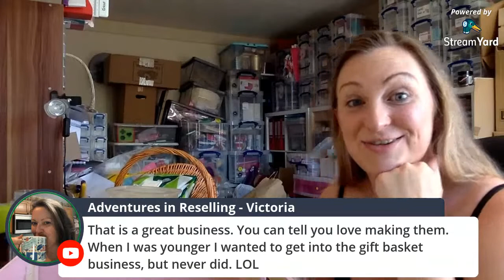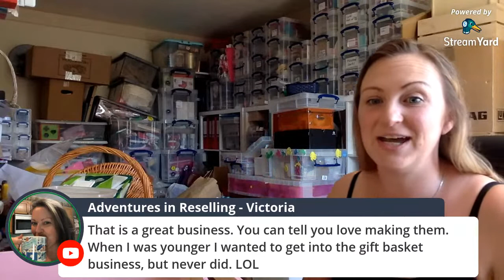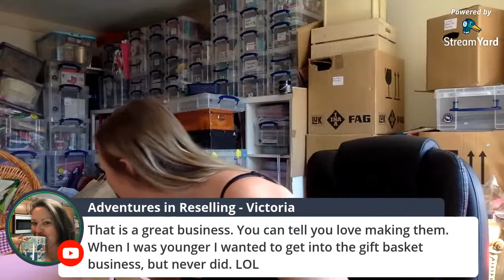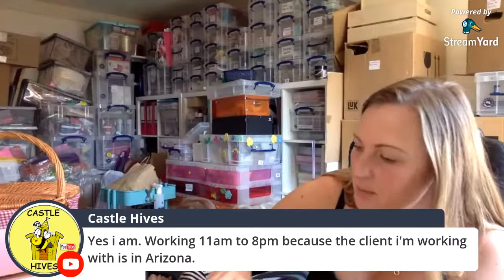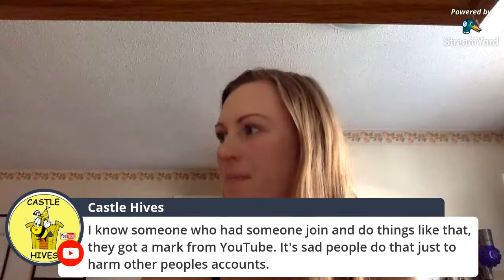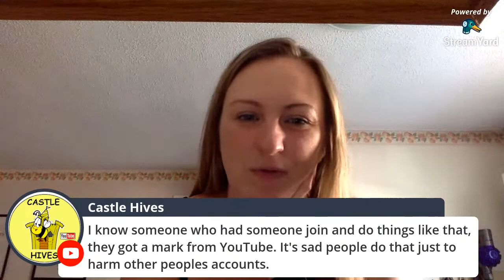Chilled out chatter while I paint! | I'm making a New Baby Gift Box for a customer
Join me for a bit of relaxed chatter while I paint a keepsake crate to make a New Baby Gift Box for a customer